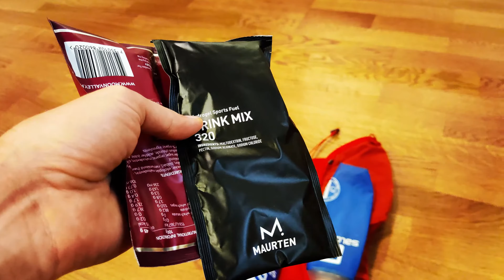Daiktai ilgesnėms varžybom. Vakaras prieš Kernavė - Vilnius Trail. 08 14 | Vlog